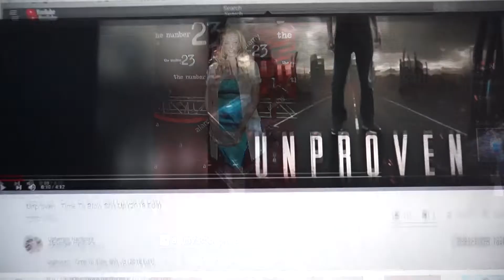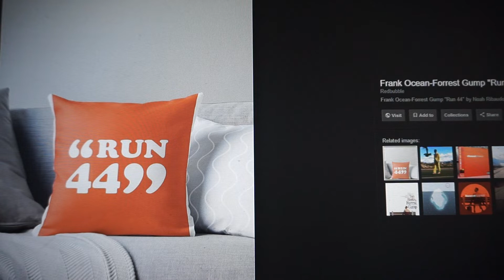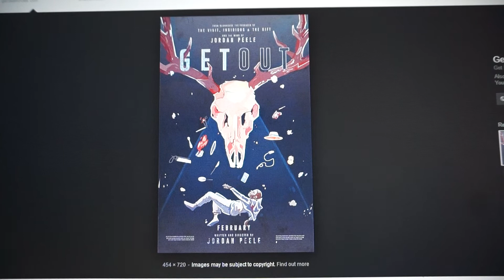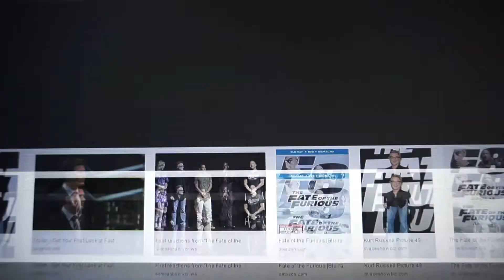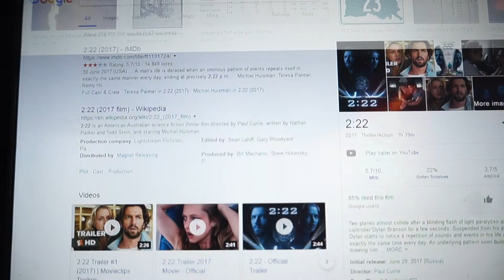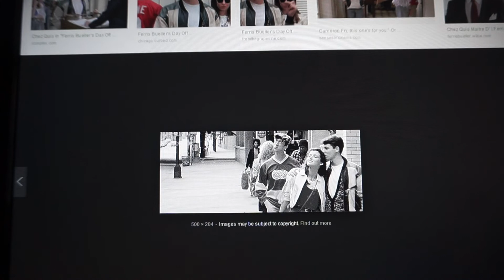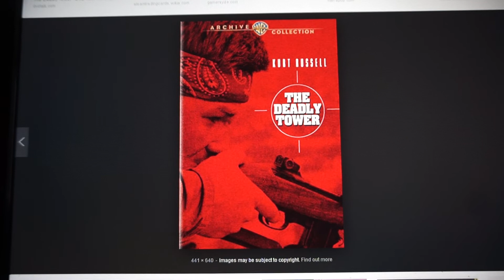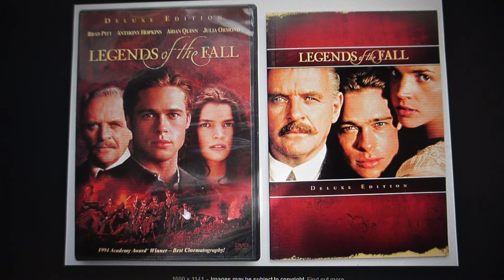Kurt Duchovny Pitt California Fire Op 2018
The pre-advertising for the zionist West Coast Ops are now coming out of the WOODwork.
btw. Duchovny was also in a film called QUEER DUCK.